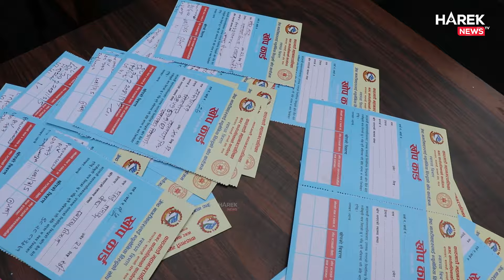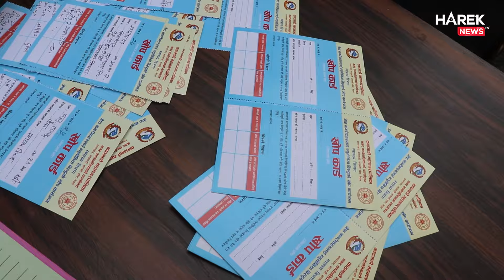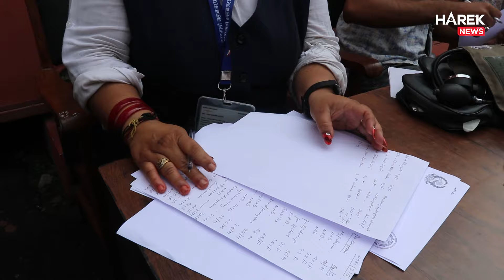झण्डै राणा शासनदेखि फोहोर थुप्रेको टुकुचामा पस्ने मजदुरलाई बालेनले देखाए माया,महानगरले दियो खोप सेवा